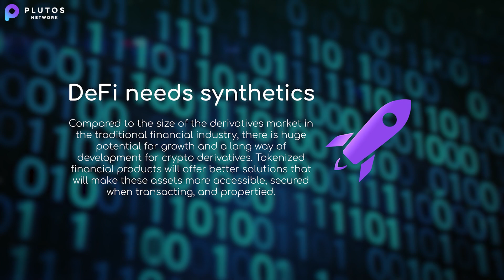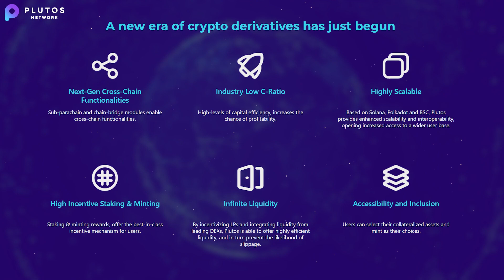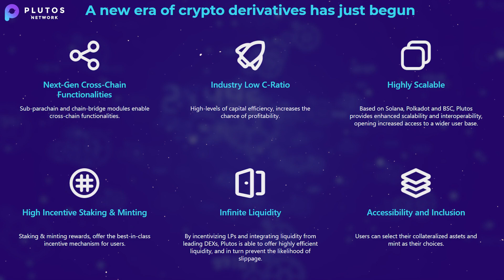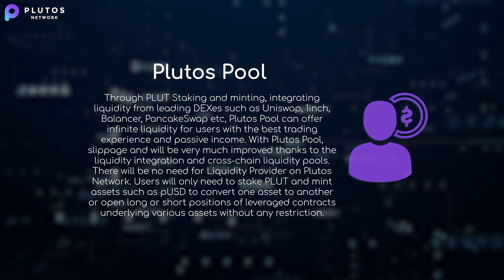Plutos Network🔥Review - What is it, Problems Solved, Key Components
Timecodes:
0:00 - The Problem
1:22 - What is Plutos Network
2:32 - Plutos Key Components